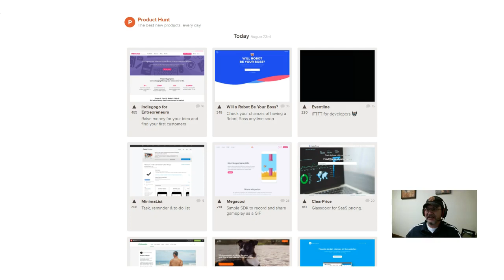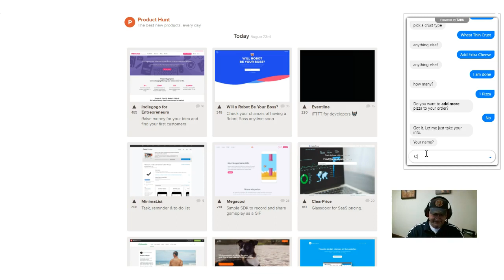ChromiCode - Chrome Extension BOT